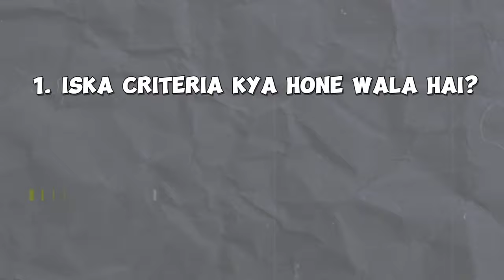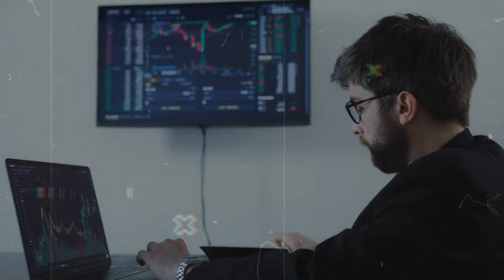🤔 How To Get Logo Sponsorship For YouTube Shorts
Welcome to my YouTube video, "How To Get Logo Sponsorship For YouTube Shorts!" In this informative and practical guide, I'll walk you through the process of obtaining logo sponsorships for your short videos. Whether you're a beginner or an experienced creator, this video will provide you with valuable insights and strategies to secure logo sponsorships effectively.

Logo sponsorships can significantly enhance your YouTube Shorts, helping you gain exposure and generate income. I'll share proven techniques and insider tips on how to approach potential sponsors and increase your chances of landing lucrative sponsorship deals.

In this video, you'll discover:
▶️ How to get 1Win Sponsorship: Discover the key elements that sponsors look for in YouTube Shorts and learn how to tailor your content to attract their attention.
▶️ How to get Mostbet Sponsorship: Uncover the opportunities available through Mostbet sponsorships, including the benefits and steps to secure such partnerships.
▶️ How to get 1X Bet Sponsorship: Explore the potential of One X Bet sponsorships and understand how to optimize your chances of securing this sponsorship for your YouTube Shorts.

By the end of this video, you'll have a clear understanding of the strategies you need to implement in order to secure logo sponsorships for your YouTube Shorts and take your channel to new heights.